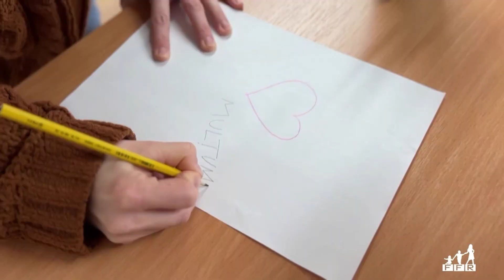3. Firm Foundation Romania - Sarah Vienna